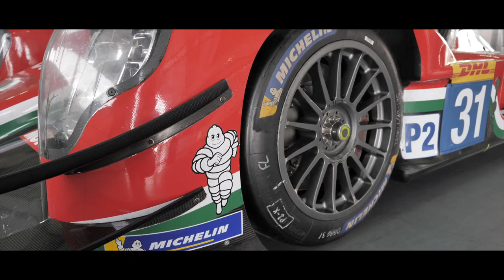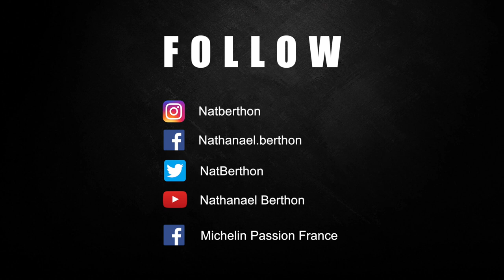Vlog#6 RoadToLeMans by Michelin - INSIDE "EXCLUSIF" Alcaniz Test 24heures du Mans !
Vlog#6 RoadToLeMans by Michelin - INSIDE "EXCLUSIF" Préparation des 24heures du Mans sur le circuit d'Alcaniz ! 💥

Vivez de l'intérieur nos derniers éssais avant les 24 Heures du Mans !💥

Enjoy our last preparation for the next 24 Heures du Mans from the inside !💥